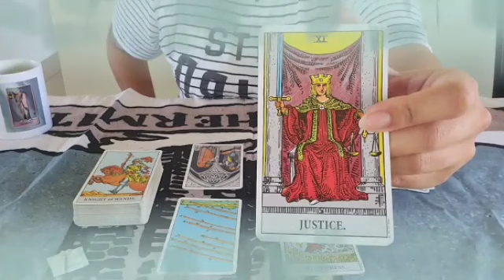برج الاسد ♌ من 9 إلى 19 ماي 2023 🔥هذا الشخص بيحبك كثير♥️و لكن احذر امرأة تحاول تدميرك بكل طرق😱